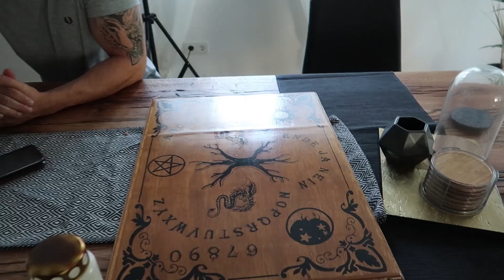GEISTERJÄGER - Das LIVE Experiment!